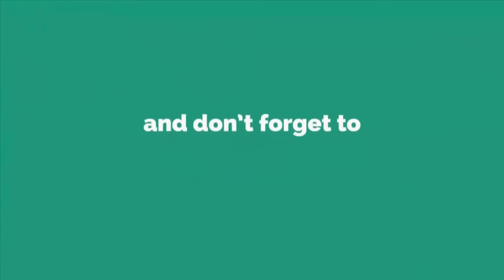Plastic Bottle Multipurpose Rack Ideas - Best Out Waste - Best reuse ideas